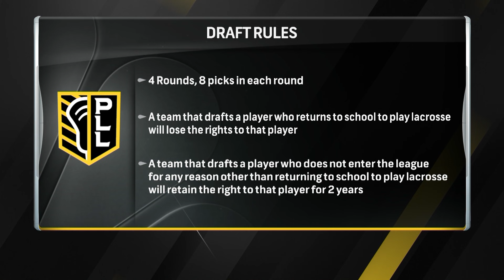2021 PLL College Draft | Full Show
The Atlas LC selected Jeff Teat first overall in the 2021 PLL College Draft. Hosted by Paul Burmeister and Ryan Boyle on NBC Sports, the 32 best college lacrosse players were taken.